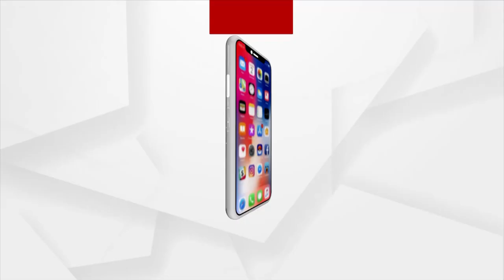ELEPHANT RESCUE : ଅପରେସନ ଗଜରାଜ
ELEPHANT RESCUE : ଅପରେସନ ଗଜରାଜ । ଉଦ୍ଧାର ପାଇଁ ଅଗ୍ନିଶମ ବିଭାଗ ସହାୟତରେ ବନ ବିଭାଗର ଉଦ୍ୟମ ।